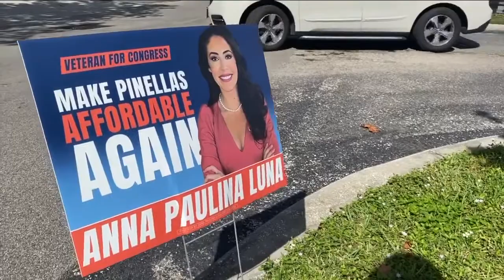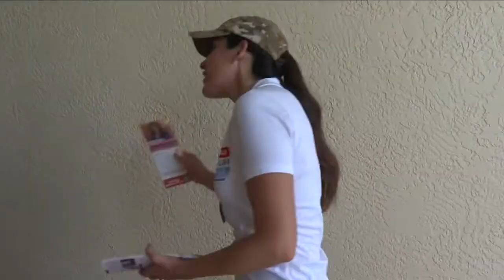Election 2022 | Anna Luna Watch Party